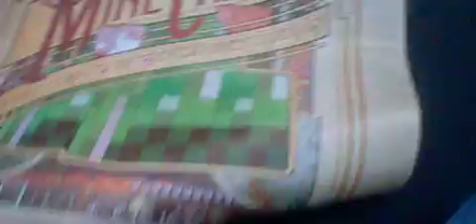Unboxing Minecraft Poster :}